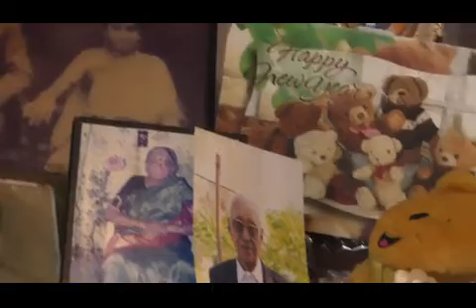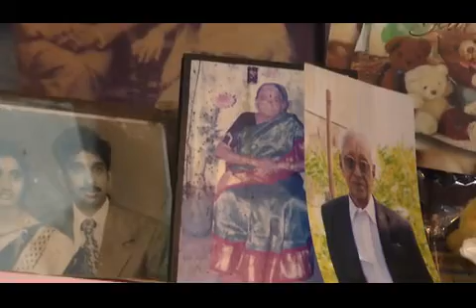SMT MADABUSHI RANGANAYAKI RENOWNED HANDWORK ARTIST 5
Smt. Ranganayaki garu is very well known for her and taught art to numerous   students at Rajahmndry. Her daughter Smt. Lakshmi  interview with her. She  was President of Rajahmundry Ladies Club and Social worker. You can enjoy watching this grand Old lady’s works. This one is 5 of 5